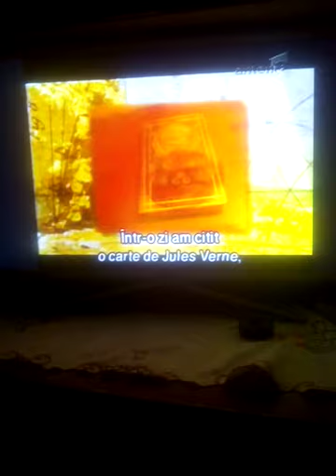Reclame antena1 14 noiembrie 2001